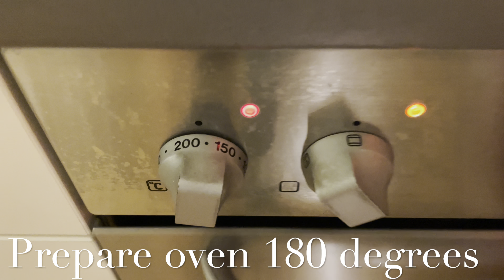Gingerbread Decorating ❄️ | Our First Attempt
Gingerbread Decorating for our first time.
Gingerbread:
1:Roll out the Dough til its about 3 mm thick.
2:Make sure it is cold. Put it in the Fridge about 24 hrs before.
3:Heat your Oven to about 180 degrees.
4:Remember to reuse leftover Dough.
5: Bake the Gingerbread for about 5-10 min .
6:Cool down before decorating
7:Remember to have lots of FUN !